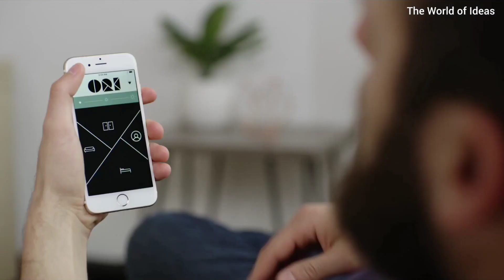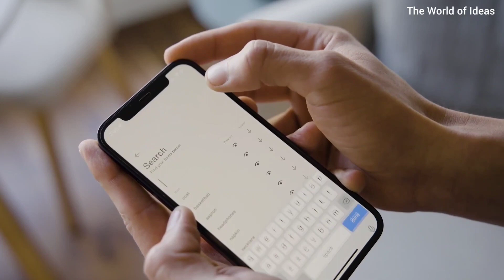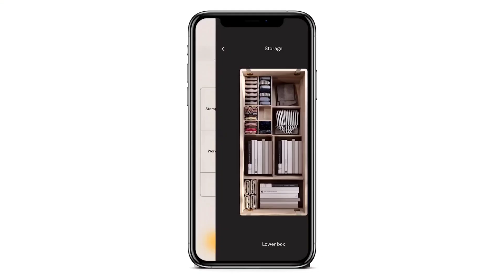Incredible technology | Creative design of your apartment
Smart, modern, designer and multifunctional transformer furniture for a comfortable stay. This will help you save a lot of space for your stuff and inspire you with amazing ideas and exclusive design.
Credit and links:
Smart furniture transformer:

Credit and links:
Smart furniture transformer:

Disclamer:
The videos on the channel "World of Ideas" belong to the owner of the product and website. The channel "World of Ideas" presents to viewers incredible technologies, new inventions, fantastic ideas and creative solutions to save limited space in a house, apartment, room and office.

Thank you so much for your support! This will allow me to delight you with new interesting videos. Comfortable, smart furniture will help you save a lot of space and inspire you with amazing ideas and exclusive design.
If you find any copyrighted material in this video, please leave us a message so that we can solve the problem.